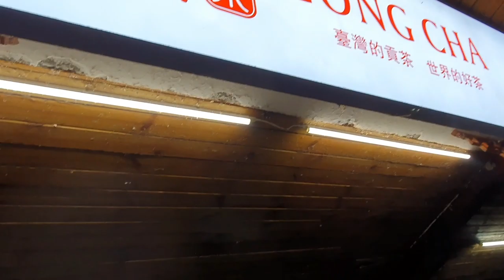CHINA VLOG: chinese supermarket, stinky tofu x meat bouquet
and thus begun my quest to consume the city's stinky tofu supply

to show my friends back at home, but I'm glad if you enjoyed them too! :). Uploading daily until I get back- then weekly perhaps?